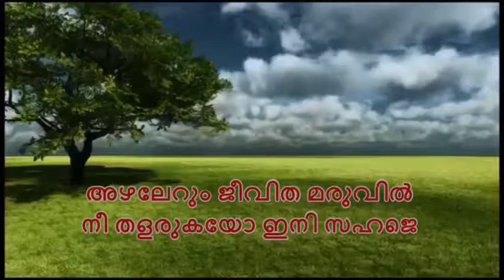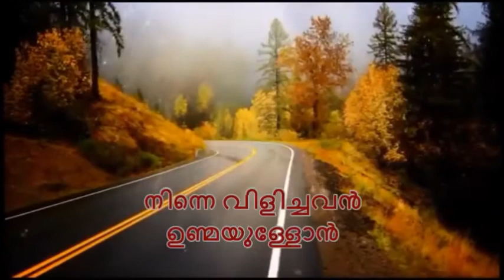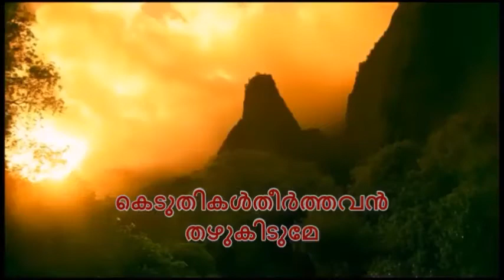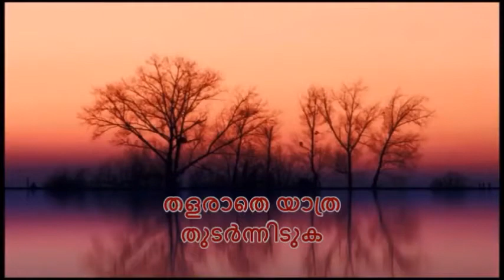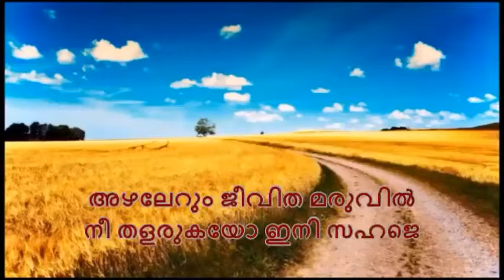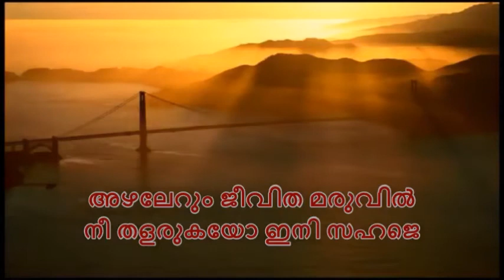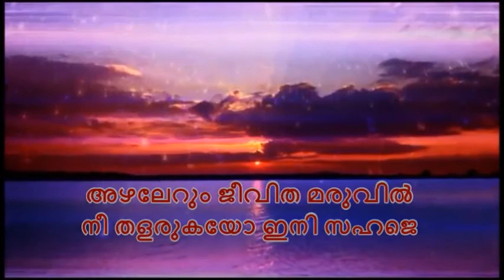152.അഴലേറും ജീവിത മരുവിൽ Azhalerum Jeevitha Maruvil